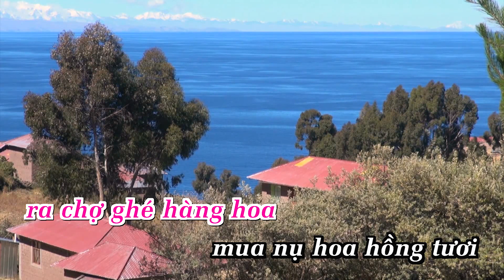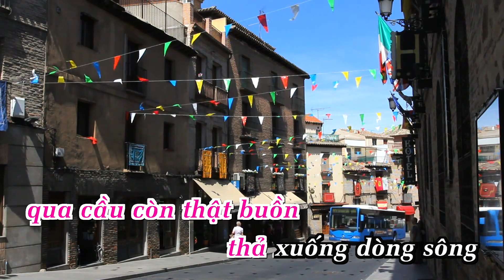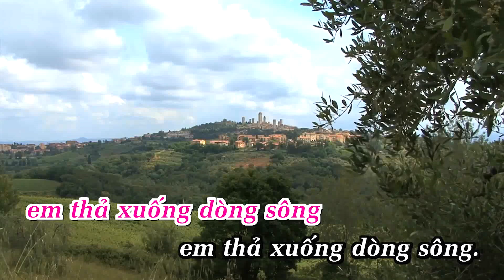ANA karaoke 50068-KHÍ TA XA NHAU |Tone Nữ | KARAOKE BY ANA | Showbiz [ Bản chuẩn ]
LỜI BÀI HÁT ANA karaoke 50068-KHÍ TA XA NHAU |Tone Nữ  | KARAOKE BY ANA | Showbiz [ Bản chuẩn ]
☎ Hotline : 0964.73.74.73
Công ty Hoàn Vũ mang tên ANA Smart Karaoke System là một thương hiệu uy tín dẫn đầu về các dòng sản phẩm Karaoke bao gồm Đầu Karaoke, Micro Điện Tử, Loa, Amplifier,…Với bề dày hơn 20 năm hình thành và phát triển, phục vụ hơn 500 đối tác trong và ngoài nước, Thương hiệu ANA Smart Karaoke System đã khẳng định vị trí của mình trên thị trường Việt Nam, hướng đến khẳng định giá trị cao ngoài nước và đã có những bước phát triển không ngừng trong việc cung cấp nhiều dòng sản phẩm công nghệ về Karaoke hiện đại nhất và đạt chất lượng tốt nhất.